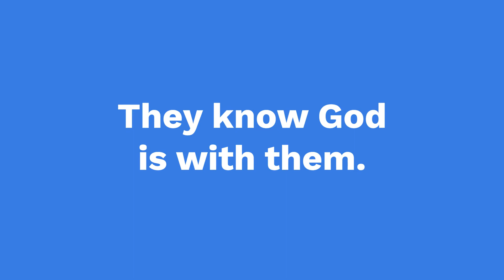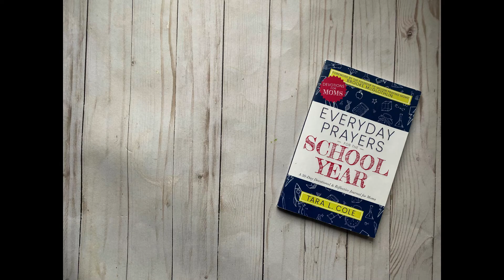Everyday Prayers for the School Year Trailer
School years can be a challenge with all the decisions there are to make. We want to make the best choices for our family, but we’re unsure where to start. Whatever your schooling choice, focusing on Jesus as you begin the school year can give your family a strong foundation.

This devotional and prayer journal has been written with your family in mind! In it we’ll join in prayer over friendships, teachers (even if that teacher is you!), classes, character, and God-given gifts.

During the school season, we might not have all the answers, but we can seek the one who does!

- Pray God's word over your child’s school year (no matter your schooling choice or child’s grade!) in my upcoming book releasing August 2, 2022, Everyday Prayers for the School Year.

- Find abide ideas in my book Abide: 40 Ways to Focus on Jesus Daily.

- Discover more ways to help your kids connect to God in the special and unique ways he made them in my book with Christie Thomas: Sacred Pathways for Kids.

PODCAST
- Season 3 (releasing July 2022) of the OverACup podcast will have guests who touch on topics surrounding our kids and their school year.

This is my favorite place to be online! Every month we gather for a LIVE Chat where we pray together and have a mini-workshop that goes deeper into that month’s podcast topic. I'd love for you to join us!